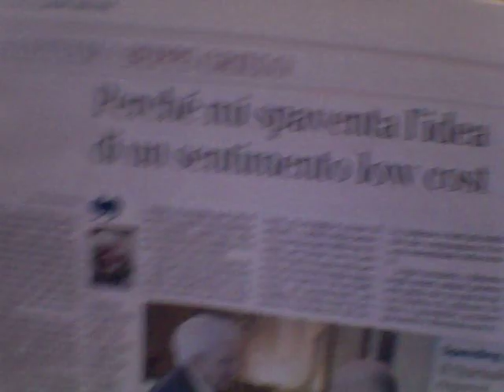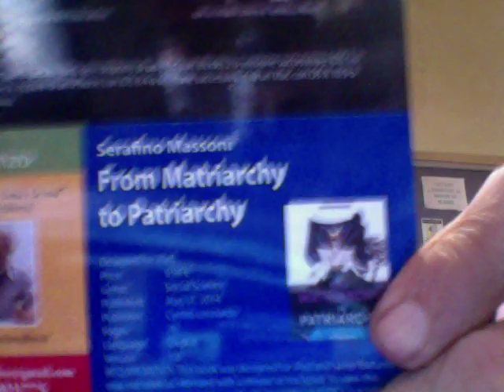Beppe Grillo Spaventato Dall'Utero In Affitto